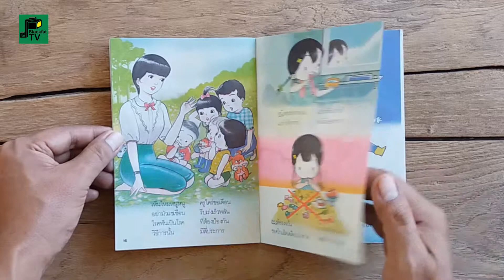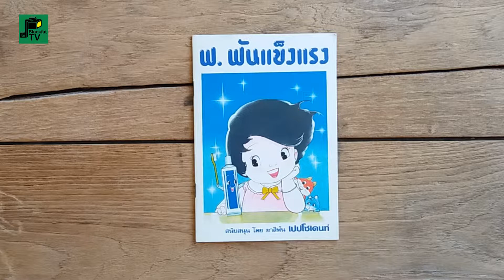"ฟ.ฟันแข็งแรง" | ภาพ : โอม รัชเวทย์ | เรื่อง : สมสวัสดิ์ สาระเกษตริน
"ฟ.ฟันแข็งแรง" การ์ตูนเพื่อสุขภาพ
ภาพ : โอม รัชเวทย์
เรื่อง : สมสวัสดิ์ สาระเกษตริน

หนังสือภาพบทร้อยกรอง
นำเสนอเรื่องราวเกี่ยวกับ “ฟัน”
ทั้งโครงสร้างภายในและหน้าที่ของฟันแต่ละซี่
รวมถึงการดูแลรักษาข้อควรระวังต่างๆ

จัดทำโดย : กองทันตสาธารณสุข
               กรมอนามัย กระทรวงสาธารณสุข
               ร่วมกับ ยาสีฟัน เปปโซเดนท์